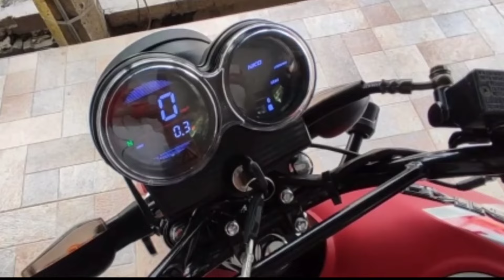Hero classic 125cc new model in india 2024 | launch date, features, price | Hero 125cc bike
hero classic 125cc
hero classic 125 launch date
hero classic 125 price
new bikes 2024
upcoming bikes in 125cc
new bikes in 2024
upcoming 125cc bikes
upcoming bike
upcoming bikes in 2024
new bikes launch in india
upcoming bikes